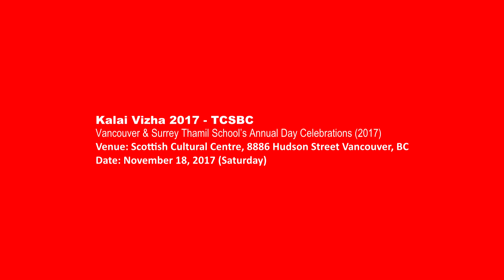TCSBC Kalai Vizha 2017 (Part M5- Final Part) - A Comedy Play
கலை விழா 2017 : Vancouver & Surrey Thamil School’s Annual Day Celebrations (2017) organized by Thamil Cultural Society of British Columbia (TCSBC) on November 18, 2017 (Saturday) at Scottish Cultural Centre, 8886 Hudson Street Vancouver, BC